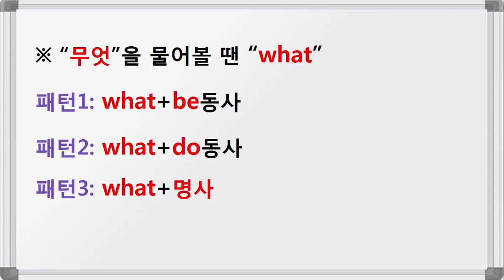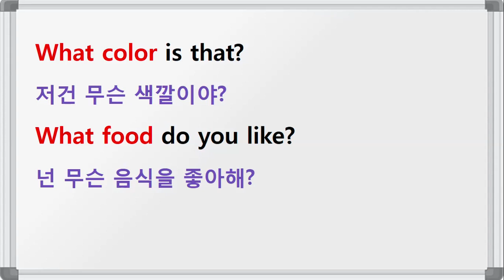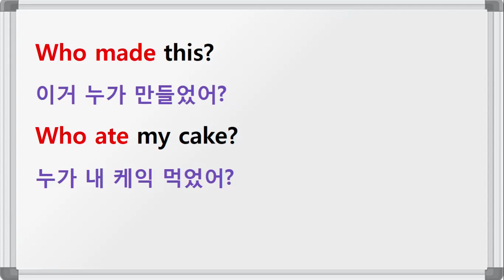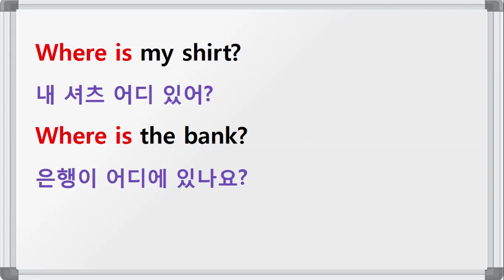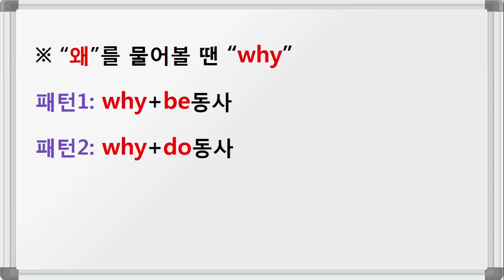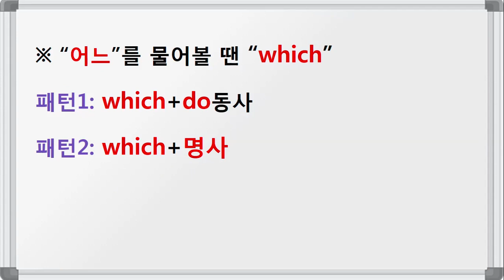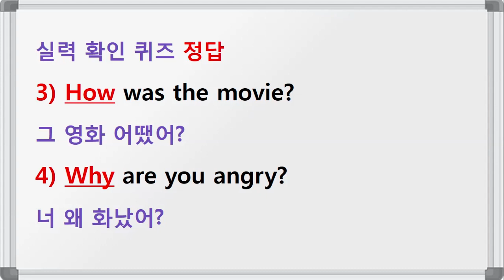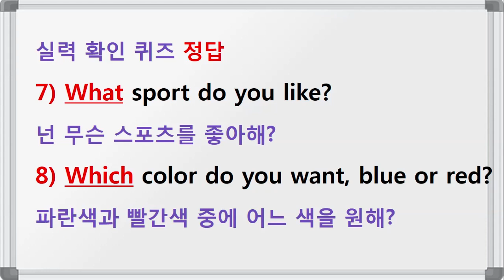무조건 쉬운 영문법 (13강) / 퀴즈도 꼭 풀어보세요